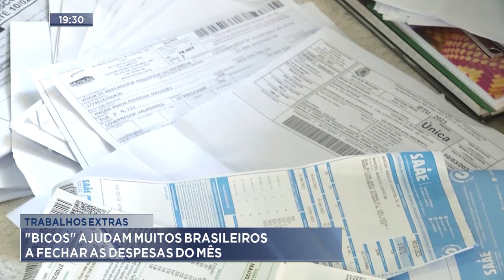Trabalhos Extras: Bicos Ajudam Muitos Brasileiros a Fechar as Despesas do Mês.